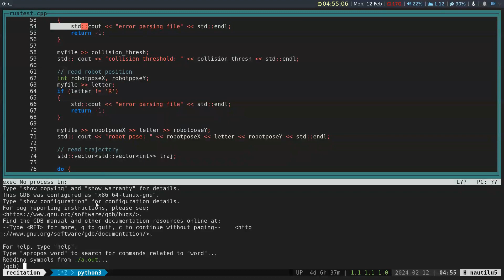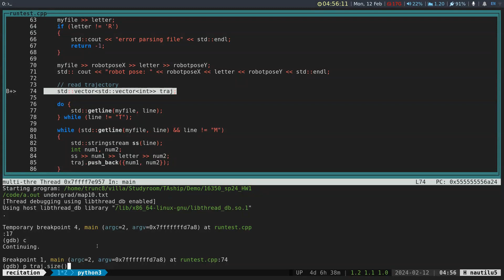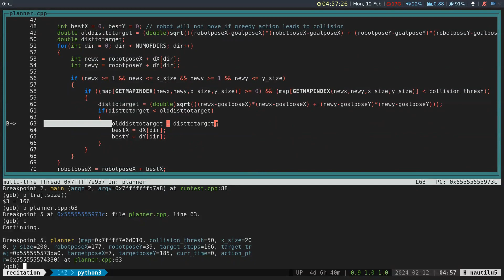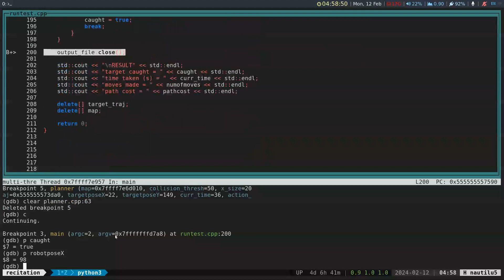Debugging Multiple C++ Files via Terminal (using gdb)